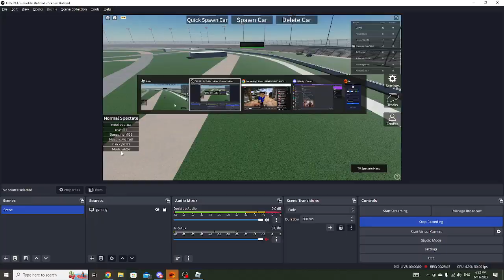(Roblox) Just Daytona